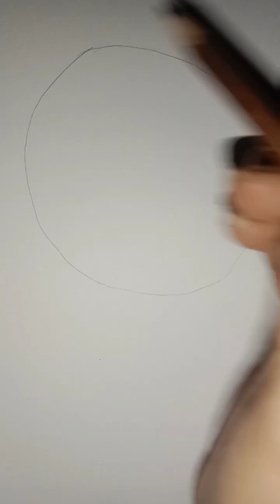how to draw a portrait drawing using reference photo